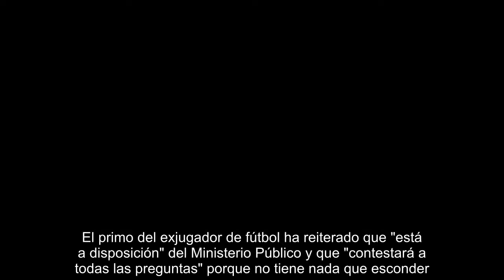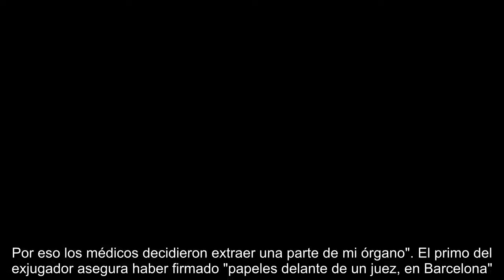El primo de Abidal asegura que donó su hígado para salvarlo y que no cobró “ni un céntimo”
Gérard Armand, el primo del exjugador del Barça Eric Abidal, ha asegurado haber donado una parte de su hígado para salvar a su familiar en 2012, según ha informado este viernes el diario regional francés La Dépêche. El periódico ha publicado una entrevista con el primo del actual secretario técnico del club culé apenas cuatro días después de que la Fiscalía haya pedido al Juzgado de Instrucción de Barcelona la apertura de nuevas investigaciones para "determinar con exactitud la identidad del donante". El primo del exjugador de fútbol ha reiterado que "está a disposición" del Ministerio Público y que "contestará a todas las preguntas" porque no tiene nada que esconder.   "No entiendo nada de esta historia. Los periodistas españoles están todo el tiempo delante de la casa de mi madre, cerca de Lyon. Han publicado su nombre en la prensa y hasta una foto de mis hijos sin mi autorización", se queja Armand en la entrevista con La Dépêche, después de contestar que él no es traficante de órga...